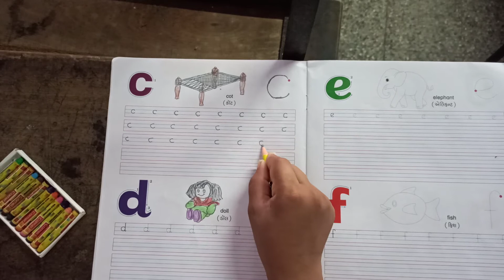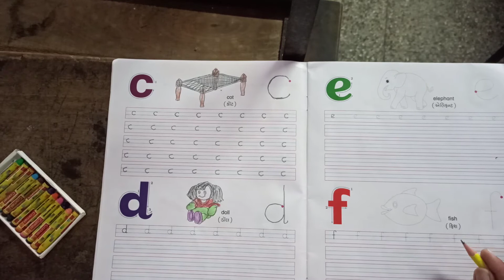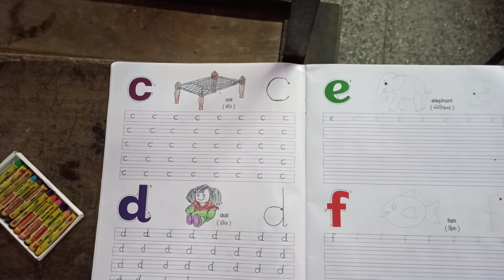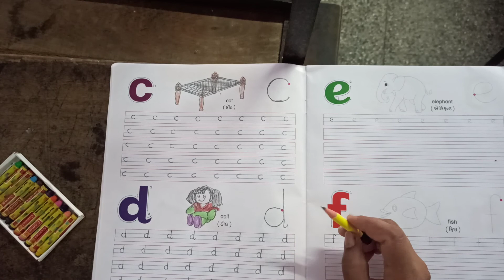std-1 English (page-22)